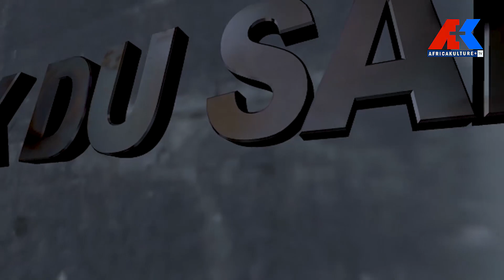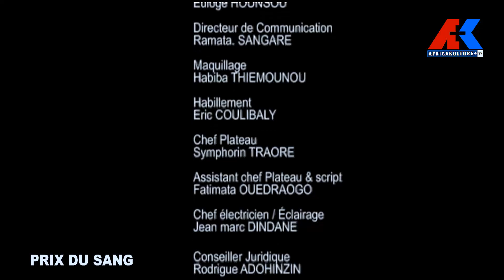SÉRIE BURKINABÉ - PRIX DU SANG - EPISODE 5